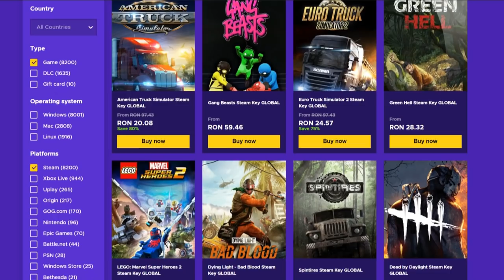CS:GO Prime Hacking #32 | Cel mai obvious meci al meu fara RANKUP :( w/Zedo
Specs :

- Cpu : i7 8700k 5.2 ghz
- Gpu : MSI GeForce GTX 1070 Ti Armor @2100mhz
- Mobo : MSI Z370 TOMAHAWK
- Ram : Crucial 24 GB DDR4 3466 MHz cl18